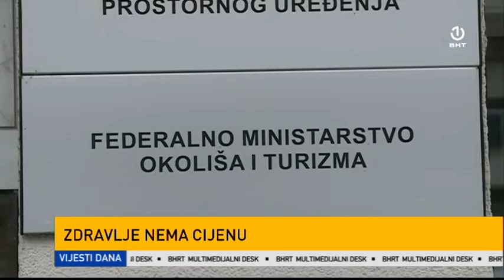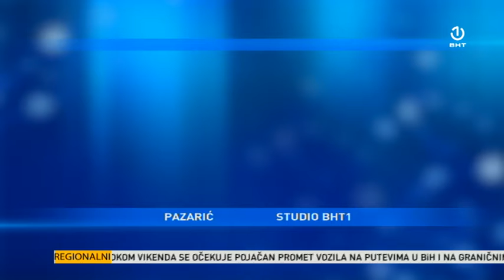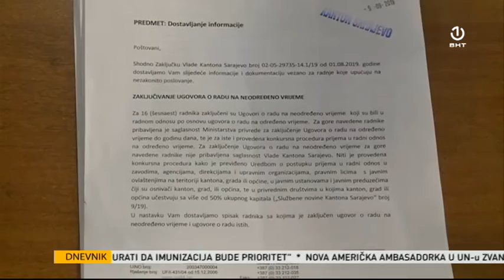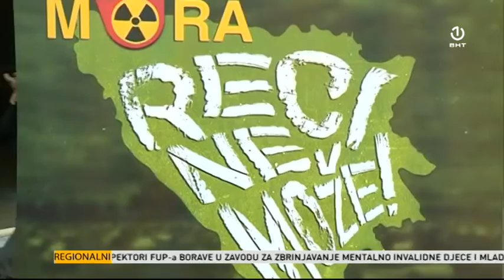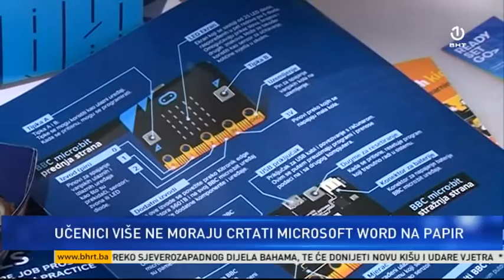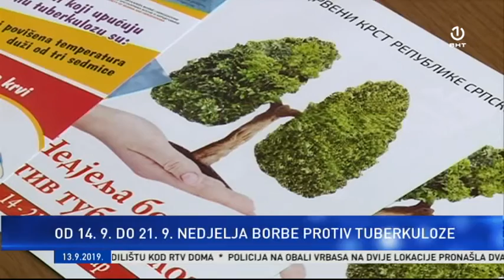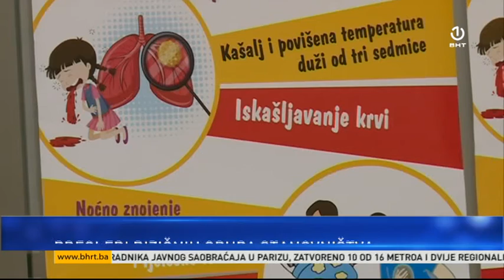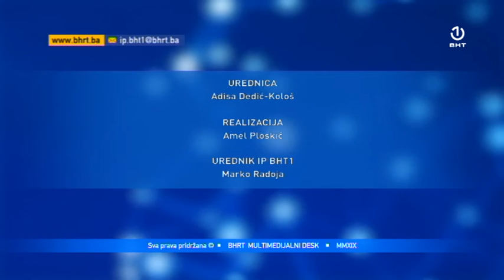Regionalni dnevnik -13.09.2019.